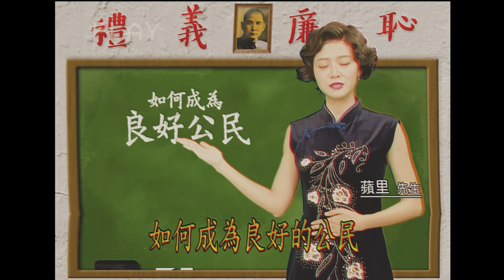學生價打對折 《蘋果》年費只要599！ | 蘋果新聞網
【學生價打對折 《蘋果》年費只要599！】